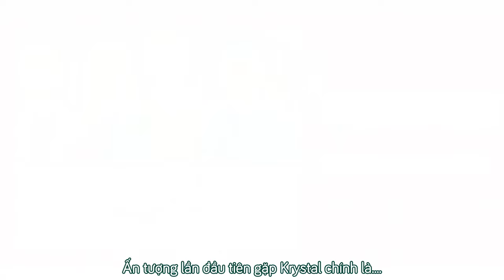[Vietsub] f(x) Krystal & Deng Lun - "Graduation Season" STAR! Interview {Krytoria Team x Nhóc Tồ}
Trans: VS Blue
Time + Typeset + Encode: Shadow